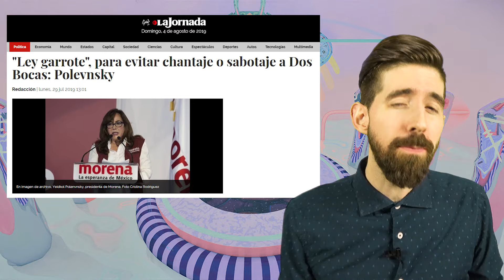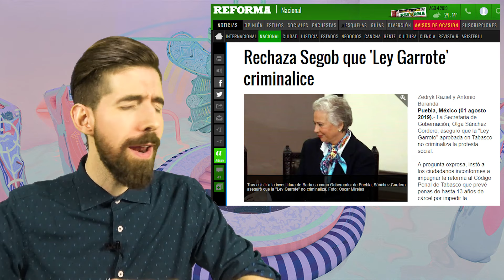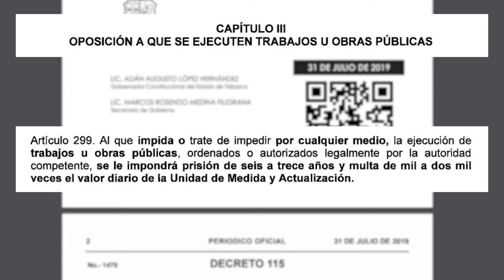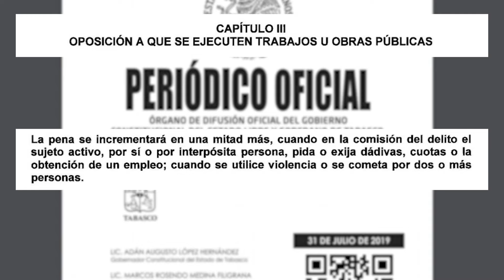AMLO Y La LEYGARROTE ¿Se Criminaliza La Protesta En Tabasco ?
En este episodio revisamos la llamada LeyGarrote, lo que dicen quienes la defienden, quienes la critican, y comprobamos quien tiene razón al revisar a la letra la reforma que fue aprobada en el Estado de Tabasco.

Spoiler alert: Lo que se aprobó le da la facultad al Estado de Tabasco de perseguir las protestas pacíficas.
Escrito y presentado por: Andrés Marcelo González Pugh
Postproducción: Roberto Rivera Moreno
Fuentes:
Congreso de Tabasco aprueba reforma al Código Penal que castiga las protestas

"Ley garrote", para evitar chantaje o sabotaje a Dos Bocas: Polevnsky

Con 'ley garrote', sindicatos ilegales dejarán de afectar inversión: Comparmex

Ley de marchas en Tabasco no es para reprimir libertades, es para que no haya sobornos: AMLO (VIDEO 1) (0:00 – 1:18)

 VIDEO: El día en que la policía descalabró a Andrés Manuel López Obrador (Video 2) (Mins: 7:22 – 7:25, 7:48 – 7:59, 12:10 – 12:56)

Protestas por alza al transporte en Guadalajara: la policía detuvo a manifestantes y acusan a Alfaro de reprimir